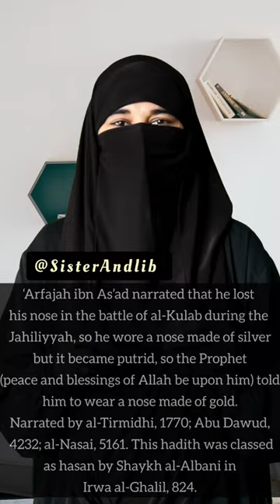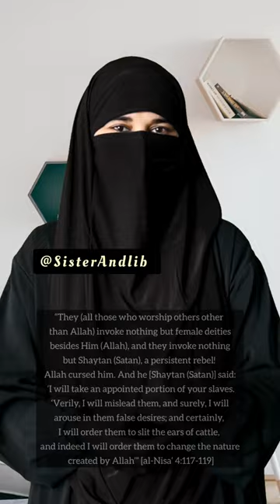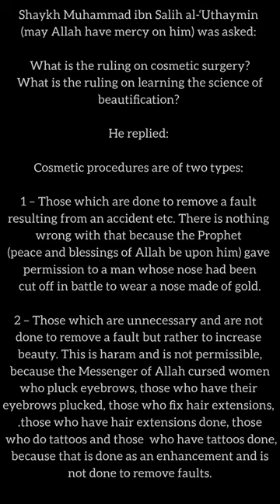Is Botox Haram? || Plastic Surgery || Nose Job || Lip Fillers || By Sister Andlib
Plastic Surgery In Islam By Sister Andlib-

Types of cosmetic surgery
Cosmetic surgery may be divided into two categories:

1 – Essential surgery
These are operations that are done to remove faults, such as those that result from sickness, traffic accidents, burns, etc. or to remove congenital defects with which a person was born, such as to remove an extra digit or separate fused digits, etc.

This kind of operation is permissible. There is evidence in the Sunnah to indicate that they are permissible and that the one who does them does not intend to change the creation of Allah.

(i) ‘Arfajah ibn As’ad narrated that he lost his nose in the battle of al-Kulab during the Jahiliyyah, so he wore a nose made of silver but it became putrid, so the Prophet (peace and blessings of Allah be upon him) told him to wear a nose made of gold. Narrated by al-Tirmidhi, 1770; Abu Dawud, 4232; al-Nasai, 5161. This hadith was classed as hasan by Shaykh al-Albani in Irwa al-Ghalil, 824.

Al-Nawawi (may Allah have mercy on him) said:

With regard to the phrase “those who file their teeth”, this refers to those who did that for the purpose of beautification and looking younger. This indicates that what is haram is that which is done for the purpose of beautification; but if it is needed for medical treatment or to correct a fault in the teeth and so on, there is nothing wrong with it. And Allah knows best.

Cosmetic surgery for the purpose of beautification
2 – The second type of cosmetic surgery is that which is done for the purpose of beautification.

These are operations that are done to improve the appearance in the eye of the beholder, such as making the nose look more beautiful by making it smaller, or making the breasts look more beautiful by making them smaller or larger, or facelifts, and so on.

This kind of surgery is not for any necessary reason, rather the purpose is to change the creation of Allah and tinker with it according to people’s whims and desires. So this is haram and it is not permissible to do it,

JazakAllah Khair